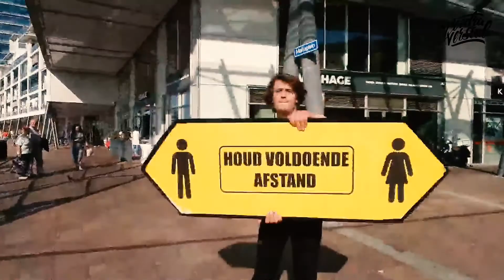contraversial signjugglers bij winkelcentrum Nesselande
Wij mochten in opdracht van By Maureen
Bij Winkelcentrum Nesselande de 1,5 meter ruimte bewaren op een enthousiaste en spectaculaire wijze.